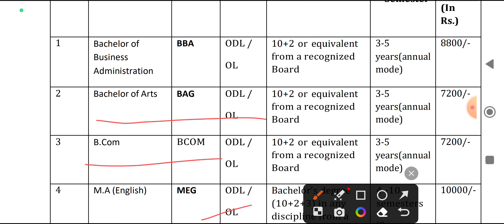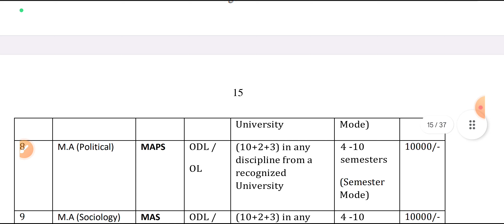Jamia Millia Islamia Admission Form 2023 | how to fill jamia millia islamia admission form 2023-24